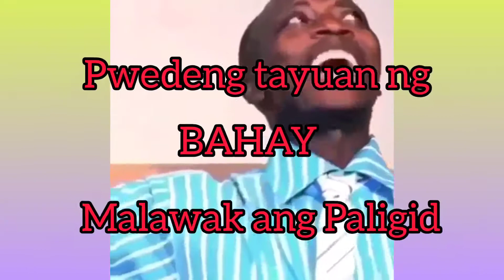Farm Lot For Sale Handle by Our Realty : LLT REALTY .. The Best and Beautiful Location, Affordable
Beautiful and Accesible Location, Affordable Price, Good for Resort, Good For Rest House,
Best Buy Farm, Good Investment

Tanauan City, Batangas Properties

Take care everyone, God bless and STAY Healthy

Princess Alliyah Cassandra Germono Villapando Cariño Terrenal
In short . . .  “” CUTE BABY LOVES  “”

For REAL ESTATE INQUIRES:
For site tripping, Subdivision and House model tour and details

Licensed Real estate broker:
Of LLT Realty
(Papa LOYD) Engineer and Realtor Loudemer V. Terrenal
Cellphone Number: 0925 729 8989 Landline Number: 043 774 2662

Sales and Marketing Director:
Of LLT Realty
(Miss Lea) Aurie Cariño Terrenal

Social Media INFORMATION of CUTE BABY LOVES and FAMILY

CUTE BABY LOVES
Facebook Name:   Alliyah Cassandra Carino Terrenal

Mother  ( MOMMY – Momy LEA )
Facebook Name:   Lea Carino Terrenal

Father  ( DADDY – Papa Loyd )
Full Name: Engineer and Licensed Real Estate Broker LOUDEMER V. TERRENAL
Facebook Name:   Lloyde Terrenal Carino